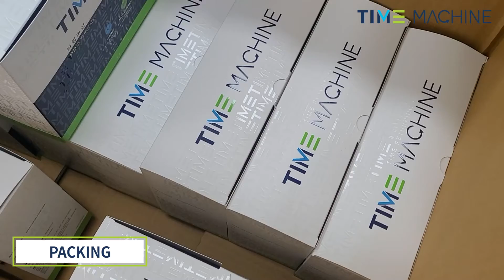Timemachine Lift Thread Packing (PDO/PCL/PLLA/PLACL)_Korea Thread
A company specializing in manufacturing medical Thread Lift
based on biodegradable polymer materials.